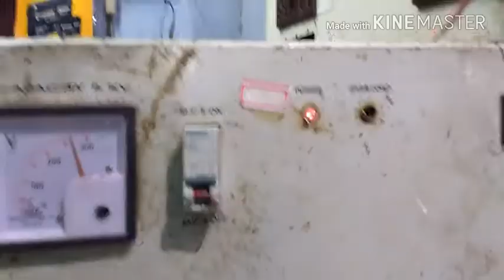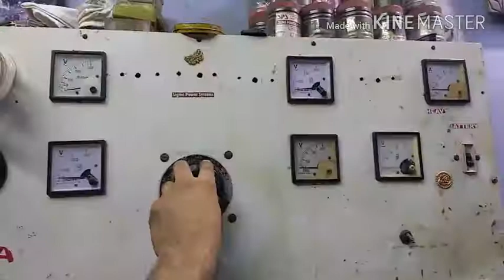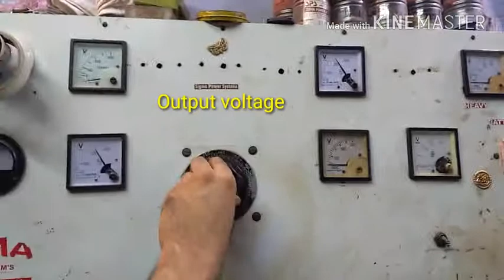AUTOMATIC VOLTAGE STABILIZER REPAIR | Skill Development